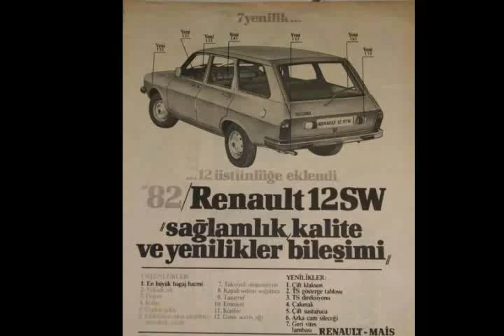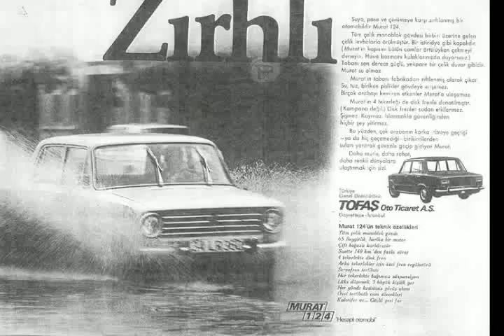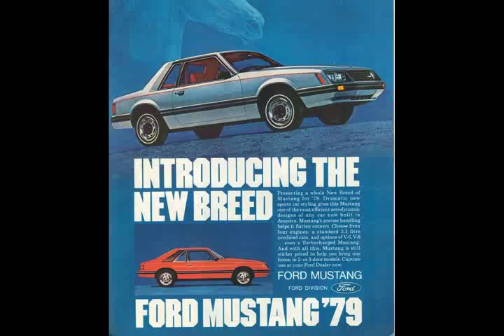Eski araba reklamları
Eski araba reklamları ( Old car ads )
Bana ellerini ver - Esin Engin ork. Plak kayıt